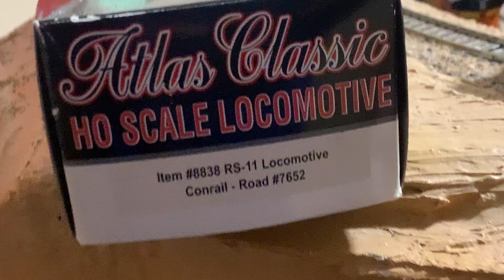HO Scale Atlas ALCO RS-11 DCC Ready Diesel Locomotive CONRAIL #7652 reliable NEW